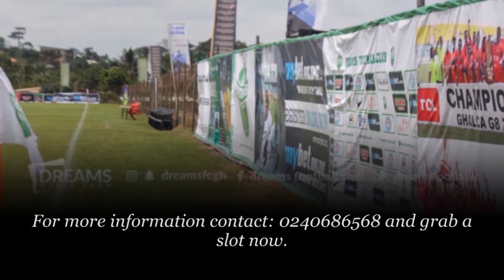Dreams Tv Episode 8